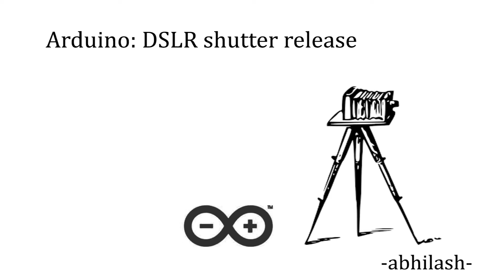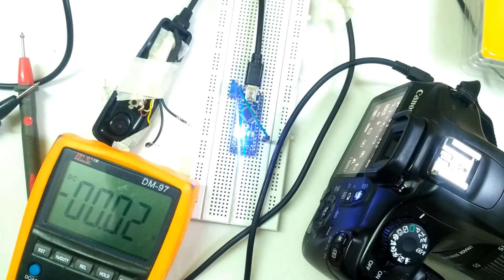Simple Arduino Trigger for DSLR